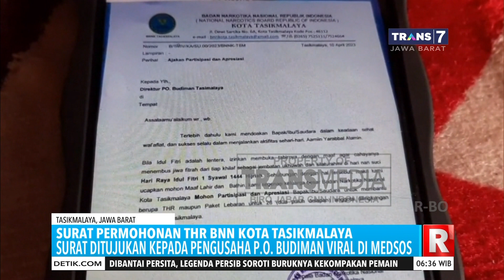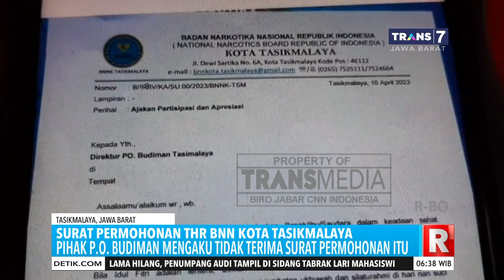Surat Permohonan THR dari dari Lembaga Pemerintahan di Tasikmalaya menjadi Viral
Follow & Mention Instagram kami di:
transmediajabar

Follow & Like Fanpage Facebook kami di:
Transmediajabar